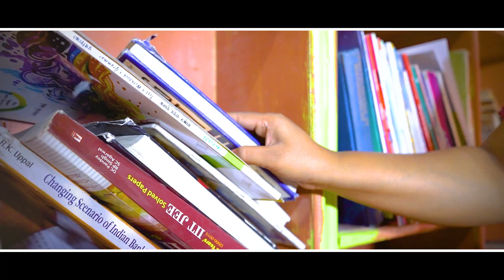Ranjan & Sangeeta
Mukesh Production
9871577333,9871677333